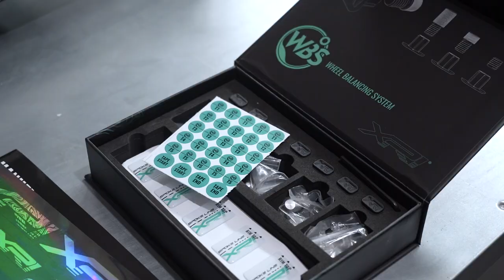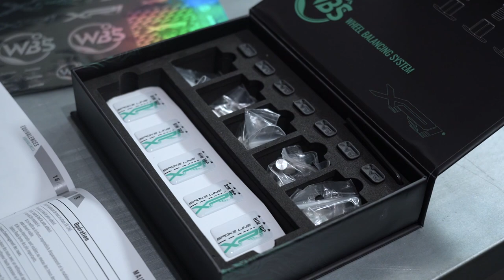Wheel Balancing System XR-ONE® / Professional set up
This vidéo explains the wheel balancing protocol for Shimano C50 Wheels X Continental GP 5000.